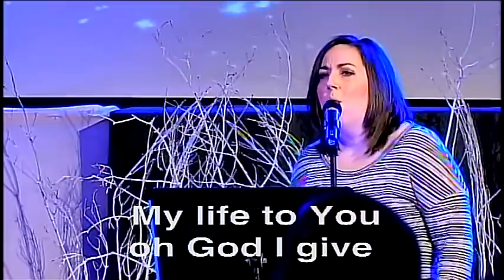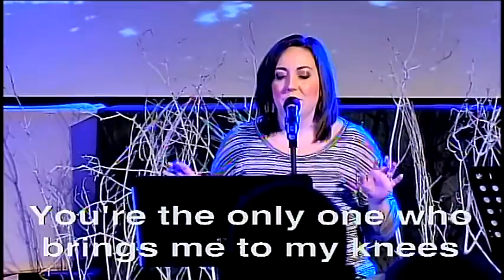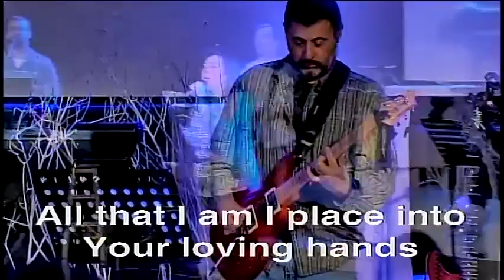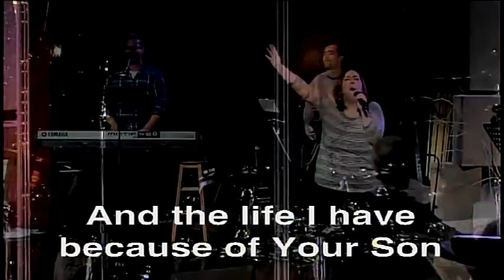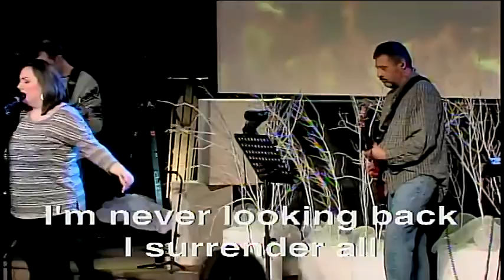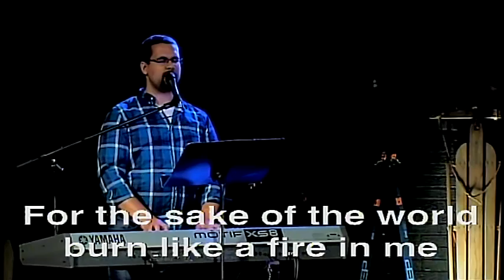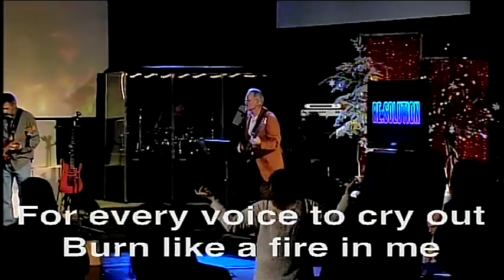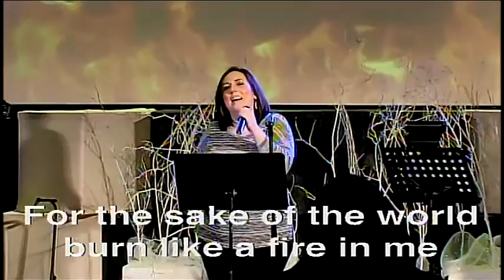Worship Service 2/7/2016